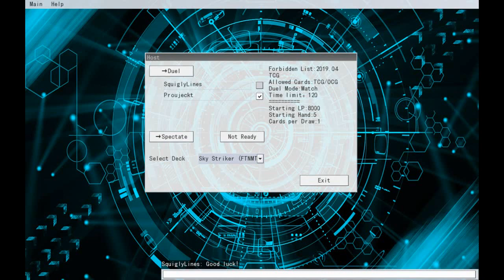[YGOPro] FTNMT5: Sky Striker Vs. Evil Eye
Duel(s)/Match(es) Vs. Evil Eye (MildishZombino)

TCG/OCG Forbidden and Limited List/Banlist - April 29, 2019

My attempt of Round 4 of the tournament.

FTNMT (Fantasia TCG Non-Meta Tournament) is a tournament being held by Sir Emanon around azallea's Fantasia discord.

Notes:

- I am not an expert/professional at this game. XD
- No Deck Profile(s)/Decklist(s) will be provided at least for the main deck(s) I play, but I may say on ideas I tried for the deck(s). I might provide Deck Profile(s)/Decklist(s) otherwise, if I remember/even think about it...
- "Duel(s)" and "Vs." will be duels/matches/tag duels/tag matches.
- Decks I use will vary from Meta, Rogue, and Casual decks. It's also worth noting that any builds I use are not necessarily the "best" builds.
-Duels/replays will mostly be on YGOPro Percy and YGOPro DevPro. May also be on Salvation, 遊戯王ADS, YGOPro 2/3D, Dawn of the New Era, Dueling Book, Dueling Nexus, etc.

Yu-Gi-Oh!
Yugioh!
Duel Monsters
遊☆戯☆王
YGOPro
Percy